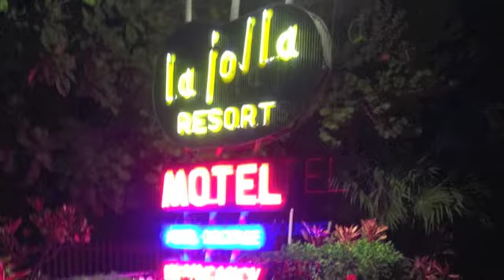Fishing diary 2